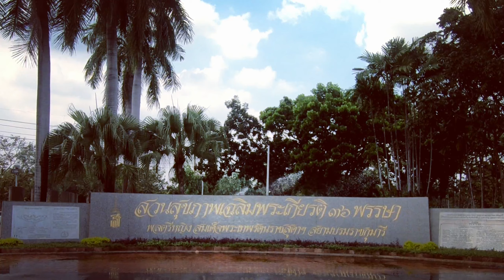A large park in Bangkok - Chatuchak Park - Bangkok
Chatuchak Park (Thai: สวนจตุจักร) is the name of a public park in Chatuchak district, Bangkok, Thailand. It is also the name of the Chatuchak Park MRT Station that lies under the park.

Chatuchak park is one of the oldest public parks in Bangkok. Construction began in 1975 on land donated by the State Railway of Thailand. The park opened on 4 December 1980. It has an area of 0.304 square kilometres. It was later augmented with Queen Sirikit Park and Wachirabenchathat Park, though they are separated from Chatuchak Park by Kampaengphet 3 Road. An artificial lake runs along this thin and long park with numerous bridges crossing the lake. A train museum is situated inside the park.

Chatuchak park include Wachirabenchathat park in the summer (March to April) every year is a time when pink poui are blooming, especially along the Phaholyothin Road adjacent to the Chatuchak Park MRT Station, makes the highly scenic.